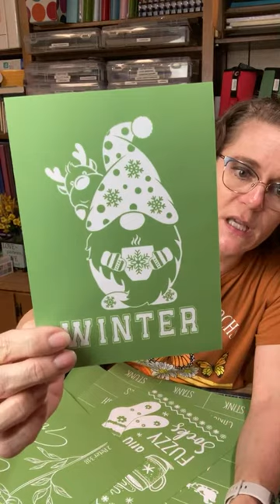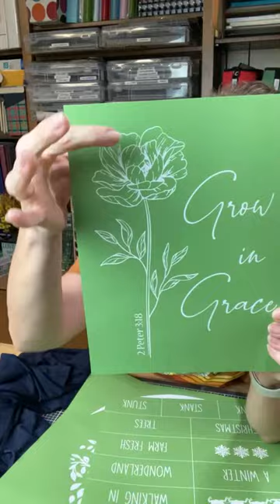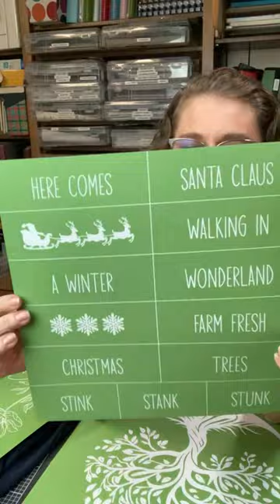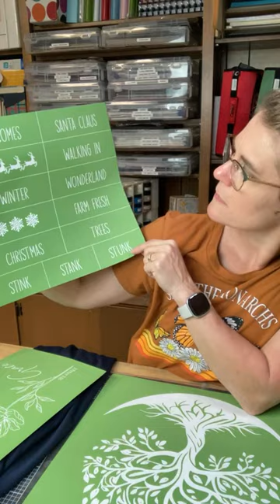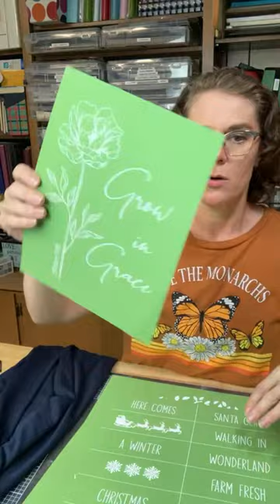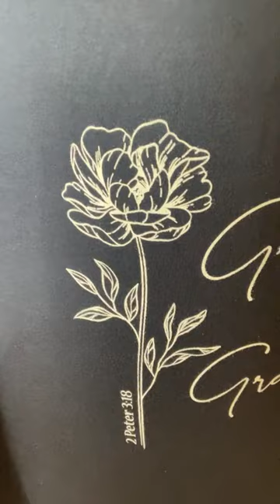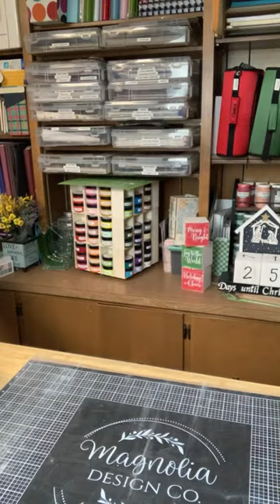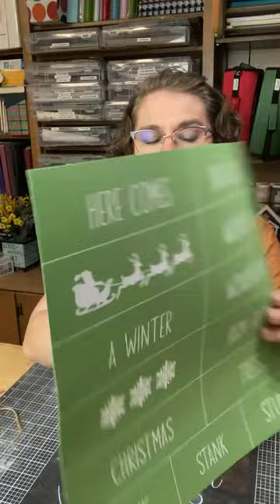LIVE MAGNOLIA CRAFTING | Magnolia Design Co | shirt inking | faux book stack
Join me as I ink a sweatshirt and also decorate the faux bookstack for Winter.